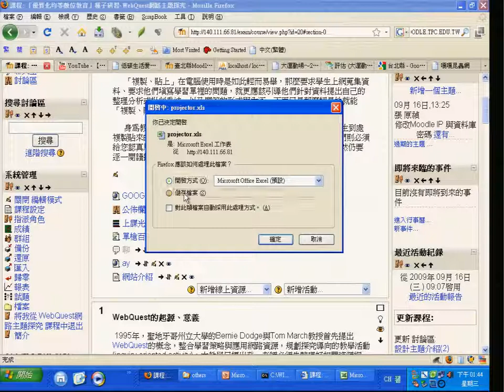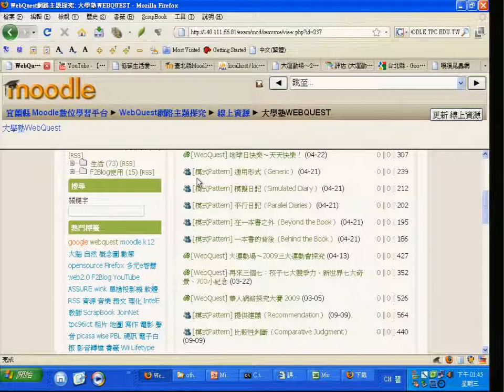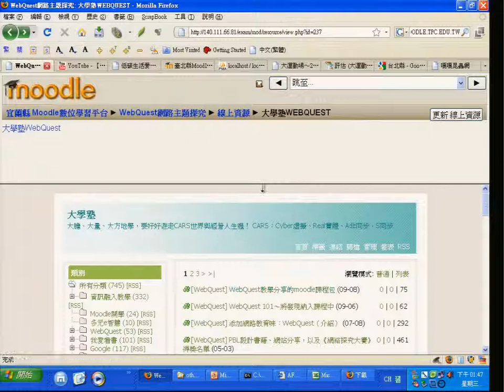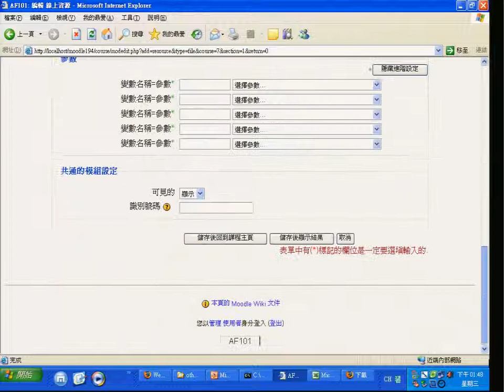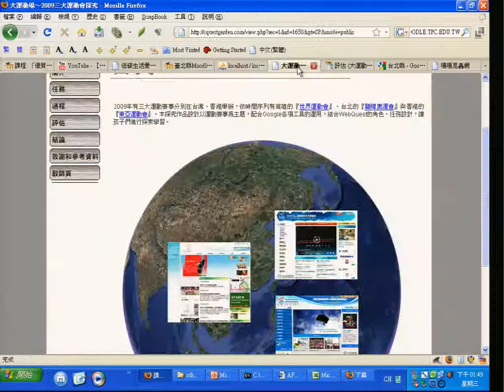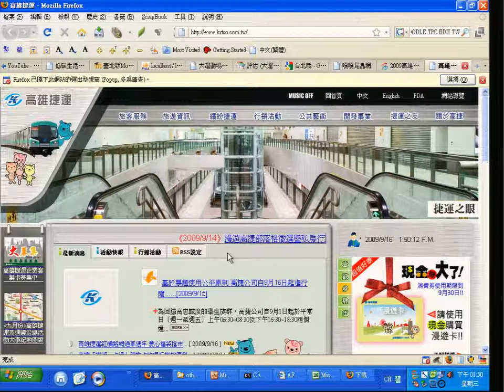WebQuest Moodle 13